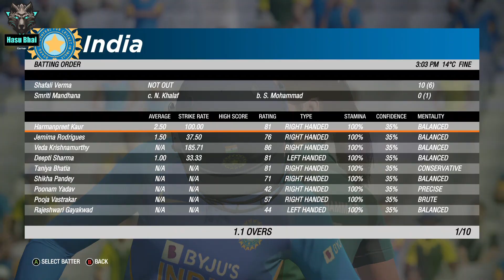Cricket 19 | India W vs Pakistan W | Pc Gameplay I Hasu Bhai Gamer I No Commentary I